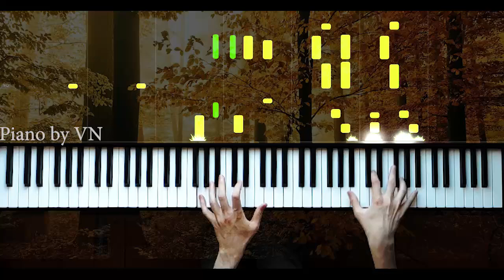Konser Piyanisti Şiire Gazele çalarsa - Piano by VN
Piano - Vüsal Namazlı ( VN )
Müziğin ismi - Dəşti Təsnifi ( Şiire Gazele olarak biliniyor )

piyano,
piyano şarkıları,
piyano dersi,
piyano oyunu,
piyano çalma,
piyano solo,
piyano şarkısı,
piyano fon,
piyano sesi,
piyano akustik,
piyano akor,
piyano ahmet kaya,
piyano aşk,
piyano azeri,
piyano adam,
piyano ayak,
piano beat,
piyano beşiktaş,
piano bass,
piyano barış manço,
piano best,
piyano çalan adam,
piyano çalmak,
piano dj,
netd piano,
piyano efsane,
piyano en iyi,
piano easy,
piyano ezgileri,
piyano eğlenceli,
piyano egzersiz,
piyano fon müzikleri remix,
piyano flüt,
piano faded,
piyano film müziği,
piyano gitar,
piano guys